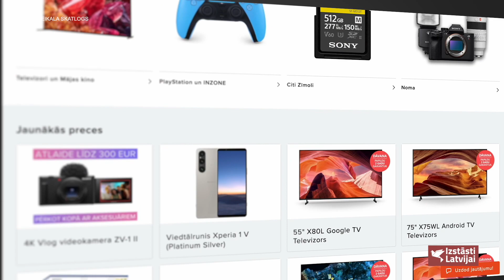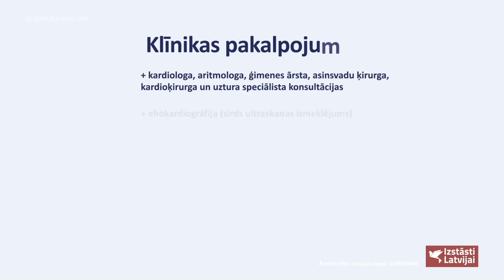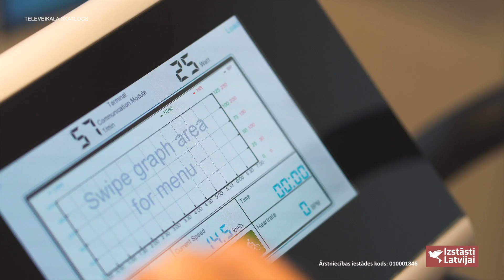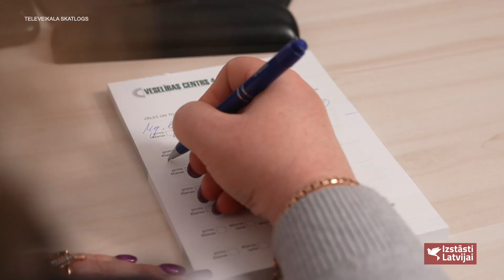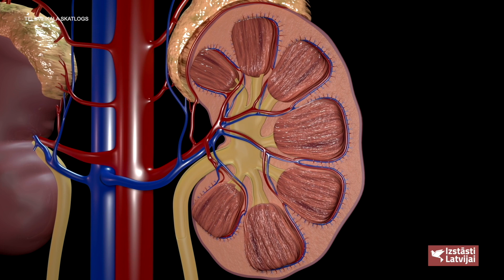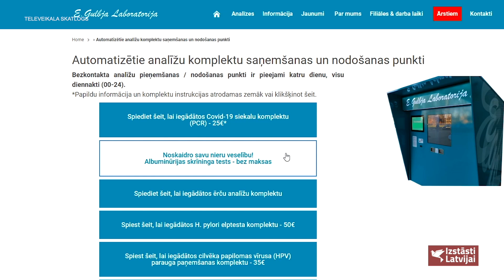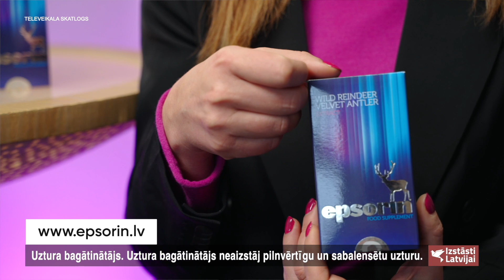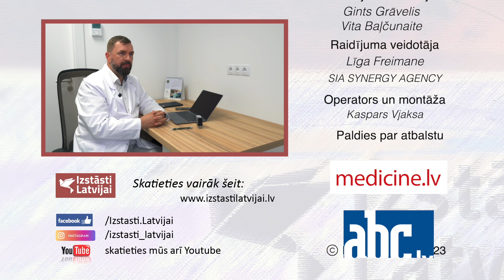Izstāsti Latvijai S1E179